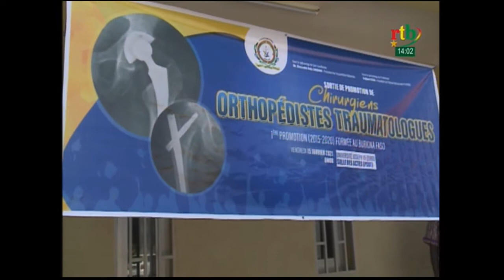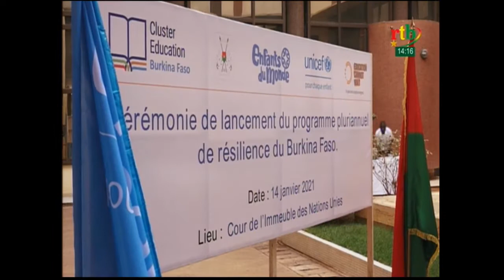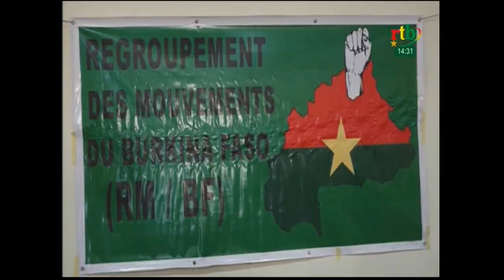RTb - JT en mooré, jula et fulfuldé du 15 janvier 2021